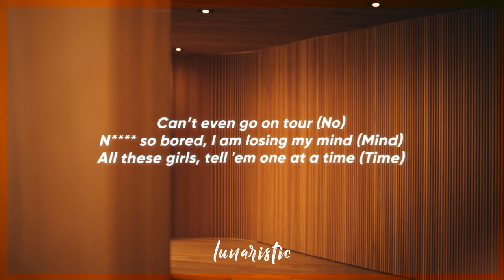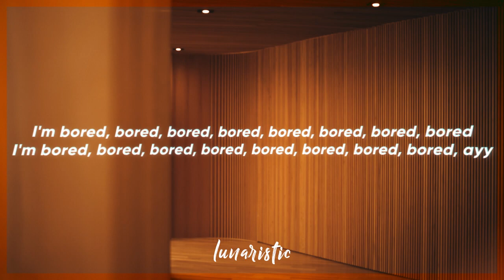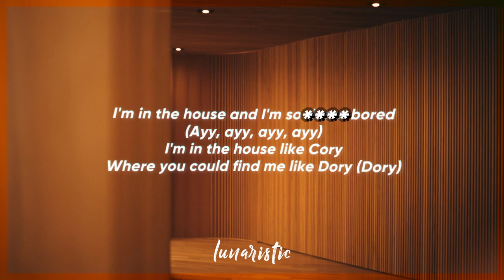Tyga & Curtis Roach - Bored In The House (Clean Version & Lyrics)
This is a clean lyrics video for Tyga & Curtis Roach's Bored in the House by lunaristic.